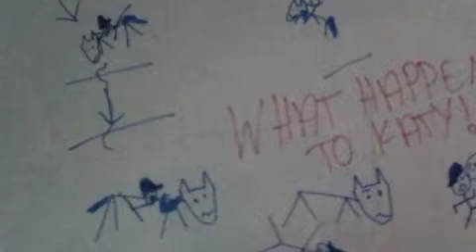katys bday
ITS FRECKLESLUVER10'S BIRTHDAY. yesterday XD I'm late I know. I had the video done a looonnngg time ago I just forgot about it XD